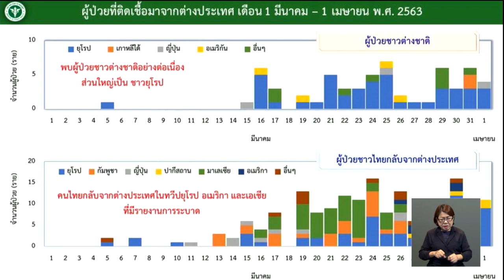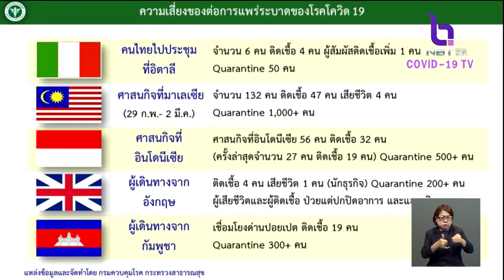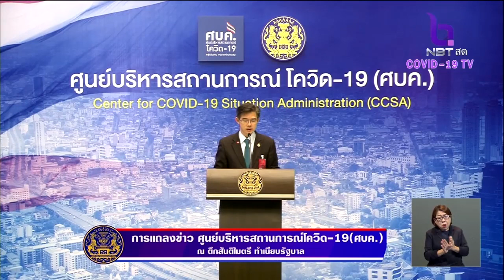นายกฯ สั่งชะลอเดินทางเข้าประเทศ 2-15 เม.ย. นี้ ทั้งต่างชาติและคนไทย